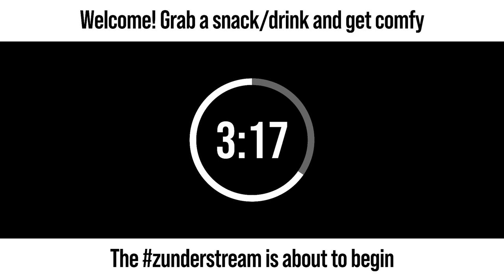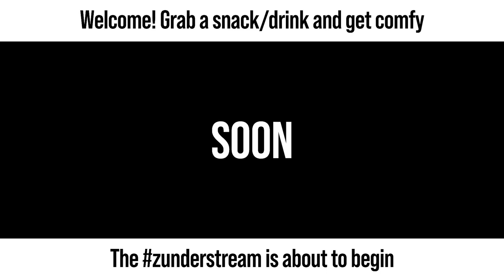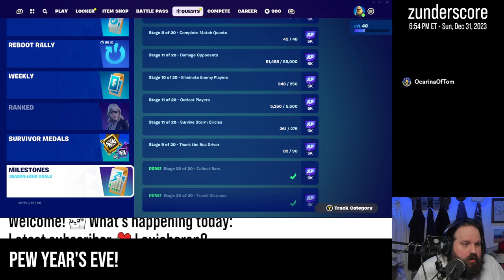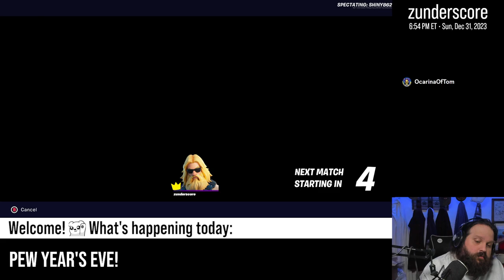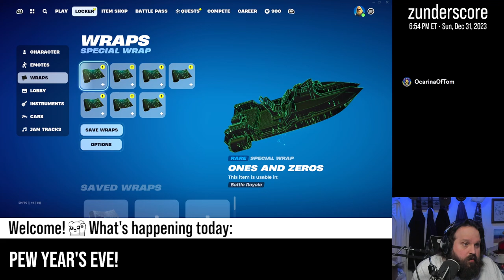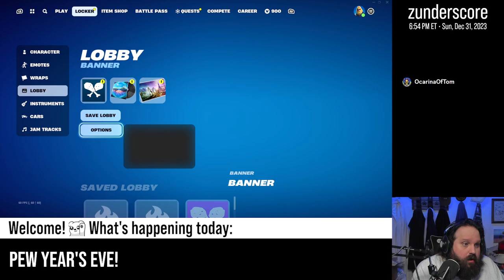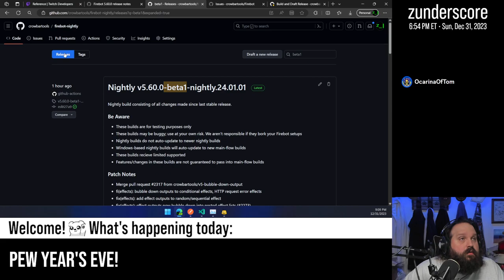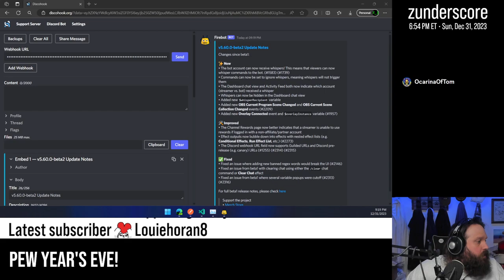zunderstream Show Archive - 2023-12-31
🎬: "Tom says it's PEW Year's Eve, so Sunday Night Shooty Fights it is! | !streamiversary !throne"